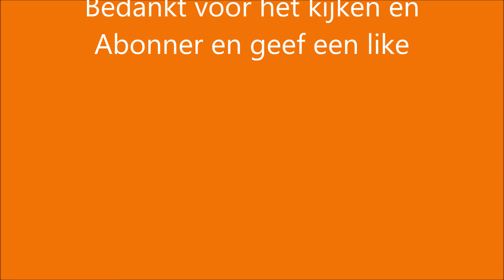Minecraft Skywars #2 Mooie Kill's